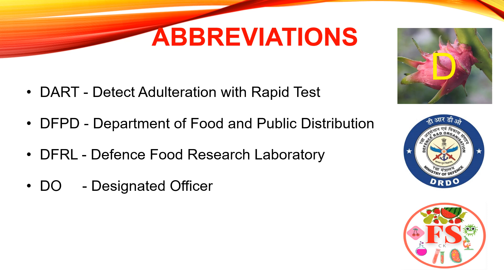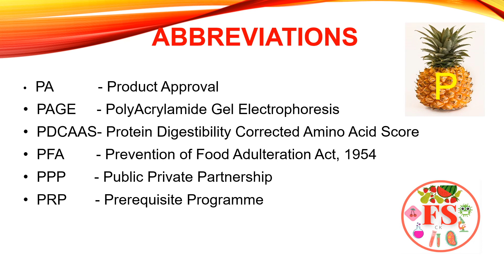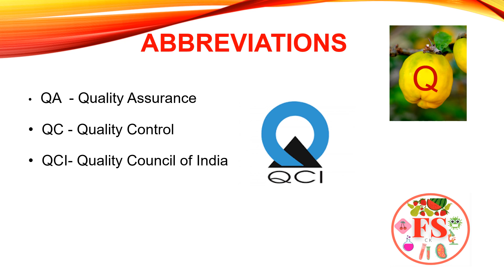ABBREVIATIONS | Full form of FSSAI,BIS,EIC,ISO,JECFA etc | MRB FSO/TO EXAM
This video is about the abbreviations useful for your FSSAI and MRB FSO Exam preparation.